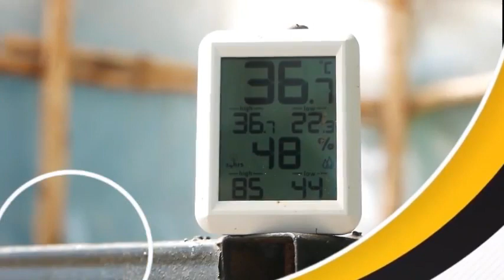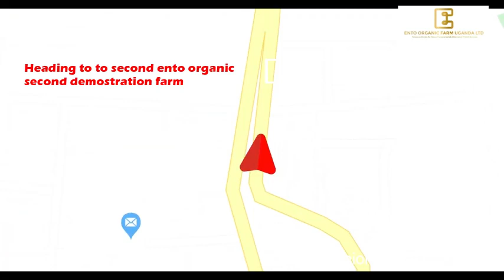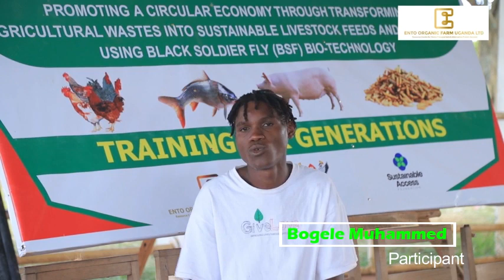BLACK SOLDIER FLY (BSF) PROJECT: PHASE 1 - FARMER TRAINING AND OUTGROWER SCHEME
Ento Organic Farm (U) Limited /EOF undertook a 3-day practical training for over 200 people (extension staff, farmers and entrepreneurs) to strengthen their hands-on and extension skills, to sustainably covert bio-waste into feed and fertilizer using the BSF Technology. The training was conducted from 3 - 5 April, 2023, in three locations, at Makerere University Agricultural Research Institute Kabanyolo (MUARIK), Makenke Village (at Ento Organic Farm) and Kalerwe Market, Wakiso District, Uganda.

The training was sponsored by Sustainable Access Foundation (SAF), an international Non-Profit Organization that invests in local organizations which are solving community-based challenges and are activating change that contributes to long-lasting collective well-being, in developing economies.

The main objective of the practical training course was to train larvae out-growers for EOF, and as community change makers, to sustainably produce BSF larvae and frass using organic wastes. The specific objectives of the training were aimed at imparting the trainees with knowledge and skills (required for successful implementation of the entire waste-to-value process, involving organic waste conversion into livestock feed and organic fertilizer, mediated by the BSF biotechnology) in:- (1) General knowledge of  BSF farming and technology, (2) Organic waste management - collection, sorting and transportation, (3) Conversion of organic waste into BSF larvae feed, (4)  Breeding of BSF adult flies (5) Rearing BSF larvae, (6) Harvesting and postharvest handling of BSF larvae and frass, (7) BSF phytosanitary requirements and bio-security standards, (8) BSF larvae as an ingredient in feed diets, (9) BSF residue (frass) as an organic fertilizer, (10) BSF infrastructure and rearing systems, (11) Business management and Record keeping, (12) Using the BSF Web Training Platform (APP), and (13) Strengthening hands-on and extension skills.